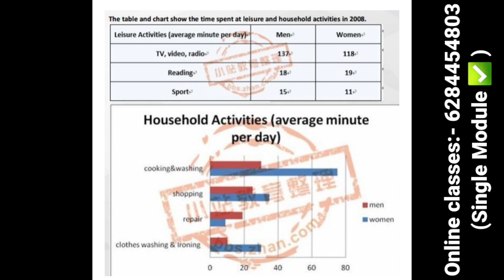28 May 2022 👉IELTS exam (Morning)review Task 1 with real statement 🇨🇦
Welcome guys on my Youtube channel

ielts_with_sofia

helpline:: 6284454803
(SINGLE MODULE FACILITY IS ALSO AVAILABLE)

WITH THE HELP OF THESE KEYWORDS U CAN search my videos guys